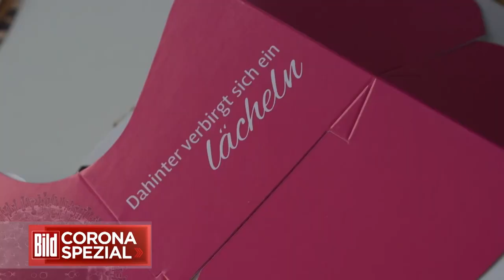Wie lächelt man trotz Maske mit den Augen? | BILD Corona Spezial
Topmodel Franziska Knuppe zeigt im BILD-Corona-Spezial, wie wir trotz Schutz-Maske stylisch aussehen und wie wir mit den Augen lächeln.